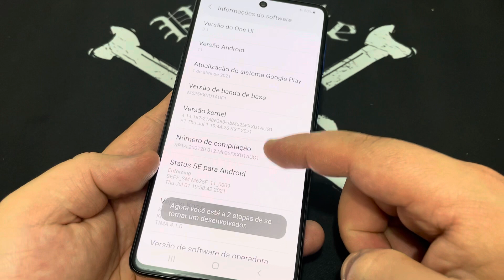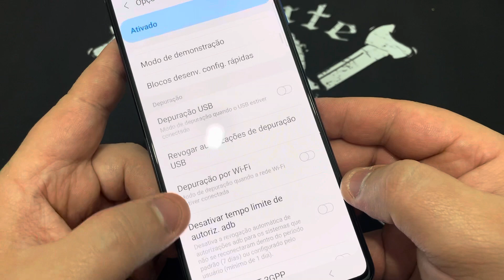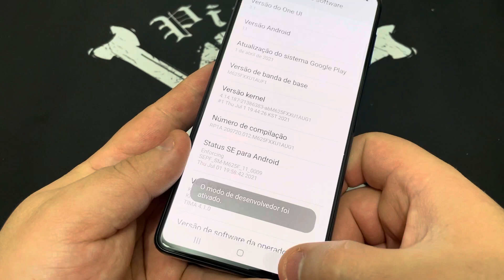Como Ativa e Desativa Modo de Desenvolvedor no Samsung Galaxy M31s |Android11| Developer Mode Sem PC